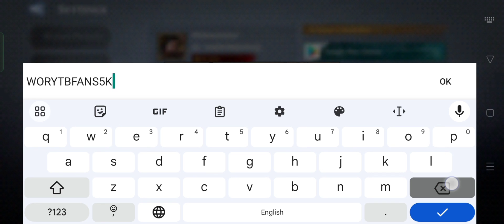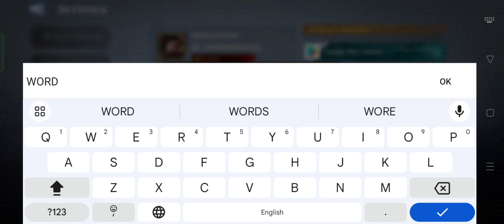Watcher of Realms 3 New Gift Codes | Watcher of Realms 3 New Redeem Codes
In this video, I'm going to show you ➤Watcher of Realms 3 New Gift Codes | Watcher of Realms 3 New Redeem Codes

►How To Redeem Watcher of Realms Code?

Step 1: Open the game on your device.
Step 2: Tap the Profile icon located on the top left side of the game screen.
Step 3: Tap on the settings option.
Step 4: Tap on the redeem code option.
Step 5: Enter the code and get rewards.

        Thanks.